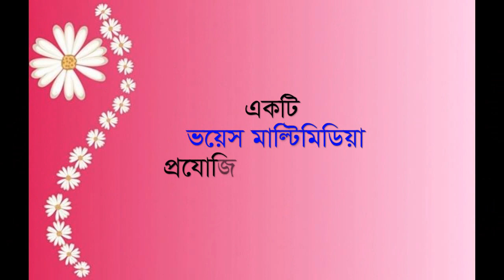বান্ধবীকে নিয়ে লেখা কবিতা- রেখেছি যারে হৃদ মাঝারে। রচনায়- কবি রহিমা আক্তার রীমা।